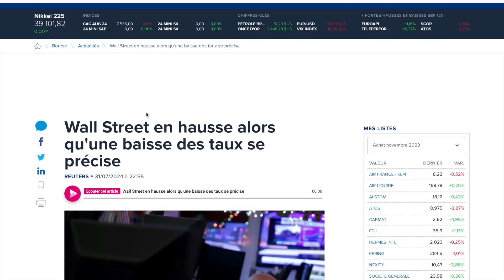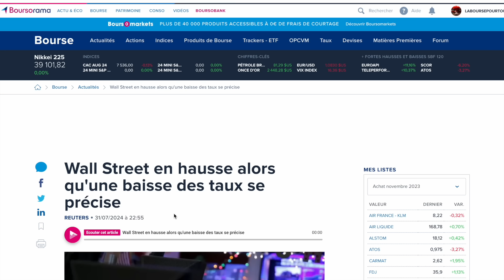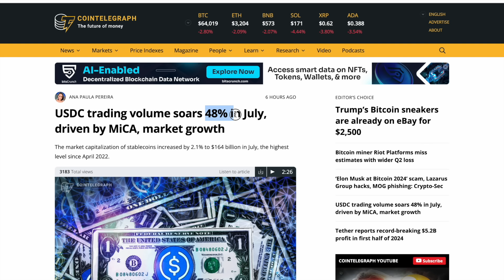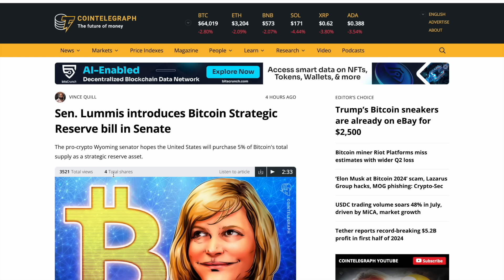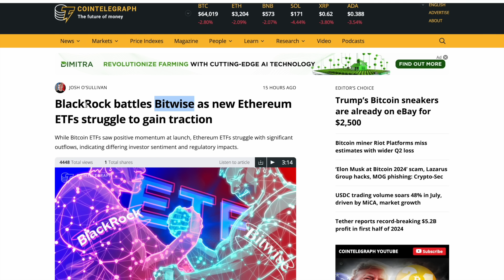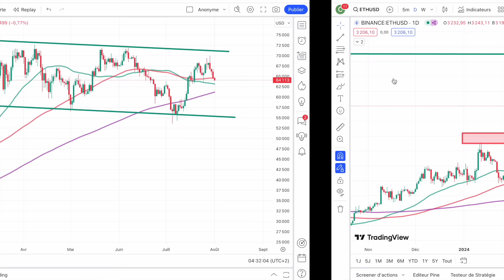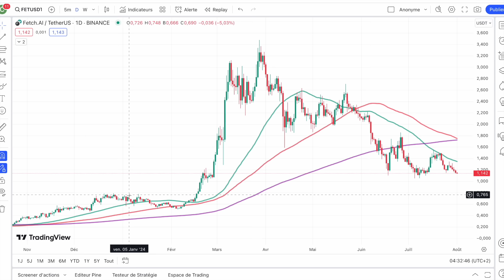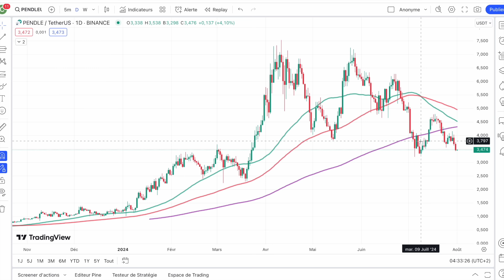🚨 01 AOUT 2024 ☀️☕️🥐LES MARCHES FINANCIERS EXPLOSENT APRES LA FED 😀 MAIS PAS LE BITCOIN ET CRYPTO 🥹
0:00 Actus majeures
6:00 Marché BTC & Suivi altcoins